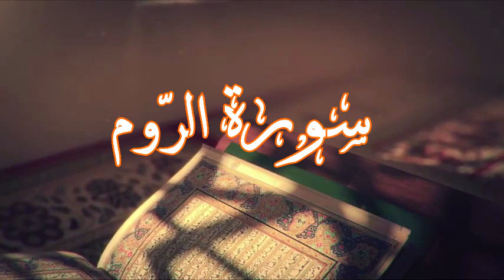Cheikh Said Bouizeri - Afessar n Leqran - Tasuret n Ṛṛum - تفسير سورة الروم من الآية 46 إلى 53